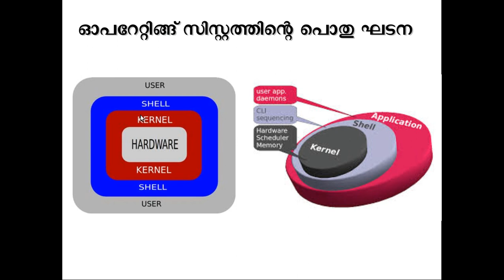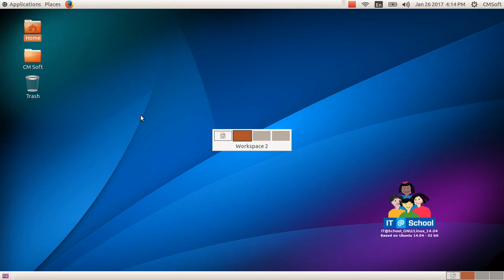ICT Video Tutorials Std 10.6 Operating System കമ്പ്യൂട്ടറിന്റെ പ്രവർത്തക സംവിധാനം